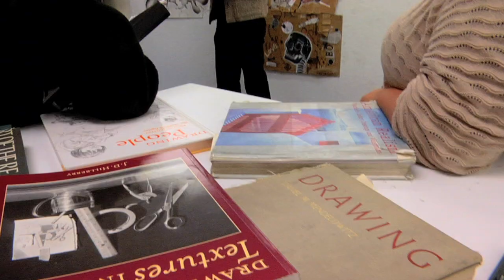Benjamin Jones, The Documentary of an Artist, Activist, and Professor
This is a sneak peek of a Documentary that we are filming of Professor, Artist, and Activist Benjamin Jones.  Scheduled release date for this Documentary is Spring 2011.  Filming, photography, graphics, editing by Prestige Media Productions.